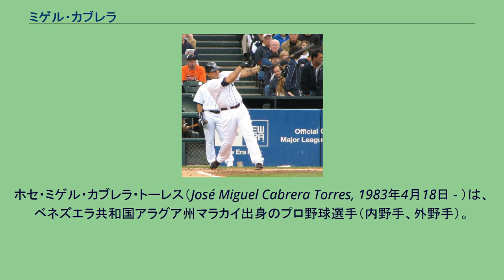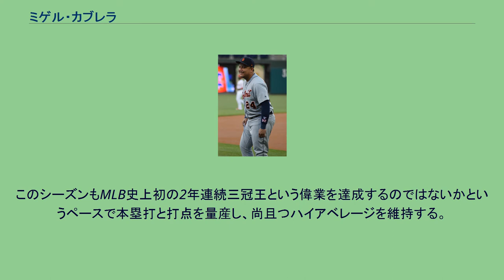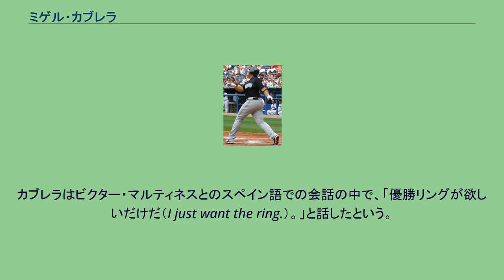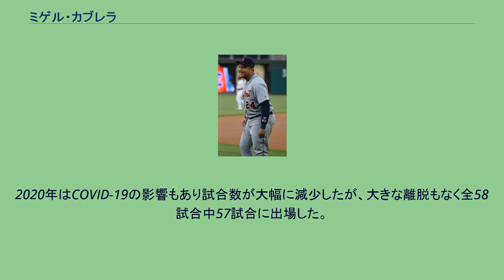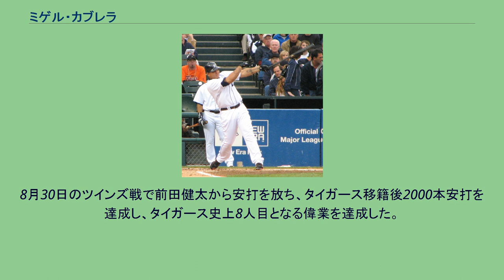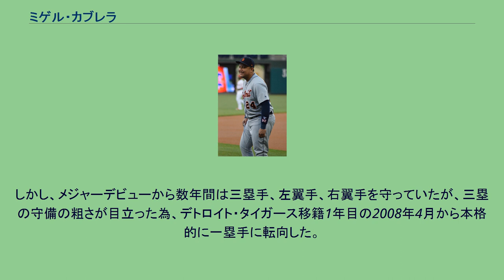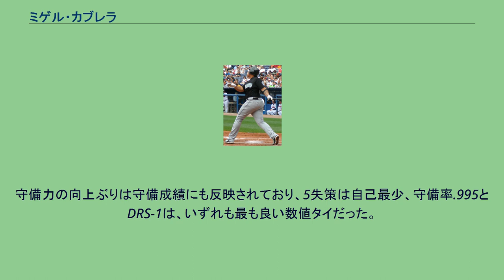ミゲル・カブレラ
ホセ・ミゲル・カブレラ・トーレス（José Miguel Cabrera Torres, 1983年4月18日 - ）は、ベネズエラ共和国アラグア州マラカイ出身のプロ野球選手（内野手、外野手）。
愛称はミギー（Miggy）。
MLBにおける最高の打者の1人で、MLB45年ぶり且つ現役選手唯一の打撃三冠王達成者。
ベネズエラ出身MLB選手最多通算安打記録保持者。
1983年4月18日、ベネズエラのアラグア州マラカイで誕生した。
父は元野球選手、母はソフトボールのベネズエラ代表、おじは元マイナーリーガーという野球一家だった。
カブレラも野球をするようになり、10代半ばにはMLBのスカウトに注目される存在となっていた。
14歳時にはMLB5球団がカブレラのスカウトを始めていたという。
1999年に契約解禁年齢となったカブレラは、7月にベネズエラの選手としては当時の最高額の契約金180万ドルでフロリダ・マーリンズと契約。
ニューヨーク・ヤンキースやロサンゼルス・ドジャースはマーリンズを上回る200万ドルを提示したが、これを蹴ったのは、カブレラが1997年のワールドシリーズを観戦した時に中南米系選手が活躍したマーリンズのファンになっていたことと、「マーリンズは中南米系若手選手の育成に優れている」とカブレラの父が判断したことが原因である。
また本人によれば「野球で芽が出ないまま引退した際には大学進学を認め学費も球団が負担する」という条件を契約に盛り込んだのがマーリンズだけだったことや、ヤンキースやドジャースよりマーリンズの方が選手層が薄くメジャー昇格が近いことも大きかった。
2000年、ルーキーリーグでプロとしてのキャリアをスタートさせた。
この時の守備位置は遊撃手だった。
2001年にA級へ昇格すると三塁手もこなすようになる。
2003年にAA級へ昇格すると左翼手にも回るようになった。
2003年AA級で打率.365を残し、6月20日にAAA級に出場することなく"飛び級" でメジャーに昇格した。
マーリンズ時代（2007年） 2003年6月20日のタンパベイ・デビルレイズ戦に「8番・左翼手」で先発出場し、球団史上2番目の若さとなる20歳63日でメジャーデビューを果たした。
また、延長11回にサヨナラ本塁打を放ち、デビュー戦でサヨナラ本塁打を放ったのはMLB史上3人目であった。
その後は、左打者のトッド・ホランズワースと併用という形ながらメジャーに定着し、打率.268、12本塁打、62打点、出塁率.325という成績を残した。
本塁打と打点は新人選手としてナショナルリーグ2位、長打率.468は同1位だった。
ポストシーズンにも出場したカブレラは、マーク・プライアー、ロジャー・クレメンスなどMLB屈指の投手から次々と本塁打を放つなど活躍。
チームはワールドシリーズでヤンキースを下し、1997年以来2回目のワールドチャンピオンとなった。
シーズンオフに行われた新人王の投票では5位に入った。
2004年は左翼のレギュラーとして160試合に出場し、打率.294、33本塁打、112打点、出塁率.366を記録した。
21歳でのシーズン100打点達成は史上5番目の若さだった。
オールスターゲームにも初選出された他、シーズンオフの日米野球にも参加した。
2005年は158試合に出場し、打率.323とリーグ3位の高打率を記録し、自身初となる3割・30本・100打点を達成した。
また出塁率.385を記録し、塁打数344は球団新記録となり、長打力が増した。
シーズンオフには自身初となるシルバースラッガー賞を受賞し、MVPの投票では5位に入った。
2006年はシーズン開幕前の3月に開催された第1回ワールド・ベースボール・クラシック（WBC）のベネズエラ代表に選出された。
シーズンでは、前年までマーリンズの正三塁手だったマイク・ローウェルが放出されたことから、本職の三塁手に再び転向された。
以前から雑と指摘されていた守備が顕著となった。
7月8日のニューヨーク・メッツ戦では怠慢な守備が引き金となり、スコット・オルセンとの口論から掴み合いになりかけた。
打撃面では...